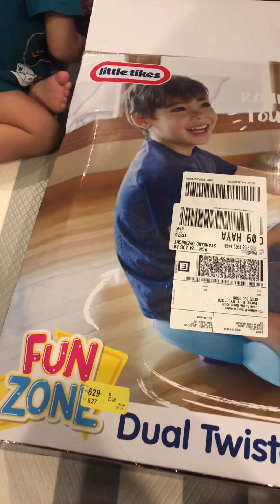Review Little Tikes Toy: Fun Zone Dual Twister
Fun Zone Dual Twister by Little Tikes brand. This toy can play by one or two kids. It’s good for 2-5 yrs old kids. Your kids can play indoor or outdoor. It can also splash the water during play time. Your kids will enjoy a lot. I bought it from Target in USA not really expensive. It’s only 35.99$ not plus tax.

รีวิวของเล่นจากอเมริกาค่ะ หาซื้อได้ที่ร้าน Target ใน USA สินค้าตัวนี้สามารถเล่นในบ้านหรือนอกบ้านได้ เด็กๆจะเล่นคนเดียวหรือสองคนก็สนุกค่ะ เหมาะสำหรับเด็กอายุ 2-5 ปีใช่แขนบังคับเป็นการฝึกกล้ามเนื้อแขนที่ดีของเด็กๆ นอกจากนี้เครื่องนี้มีท่อต่อน้ำจากสายยางเพื่อปล่อยน้ำให้พุ่งออกมากเหมือนน้ำพุได้ในขณะที่เล่น ร้อนแค่ไหนก็เอาอยู่ ลองหาซื้อมาเล่นกันดูน่ะค่ะ 👍😊 ราคาใน USA 35.99$ ยังไม่รวม tax น่ะค่ะ